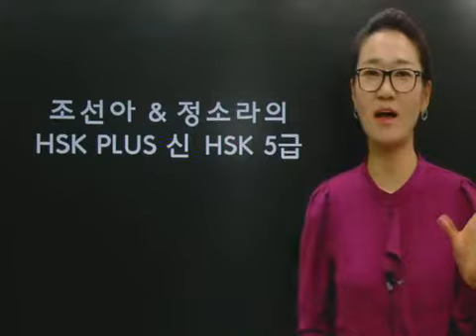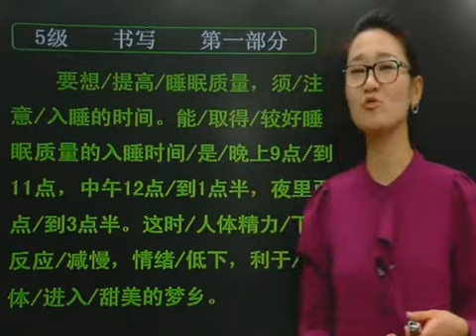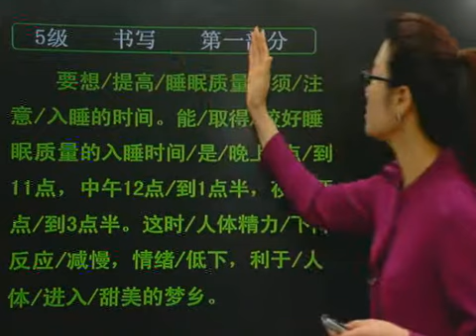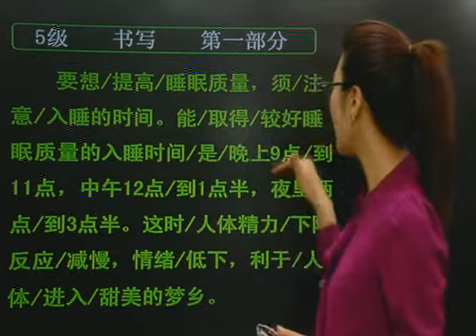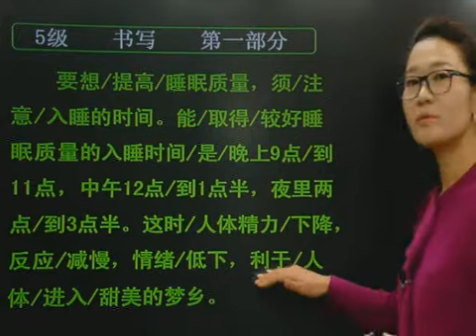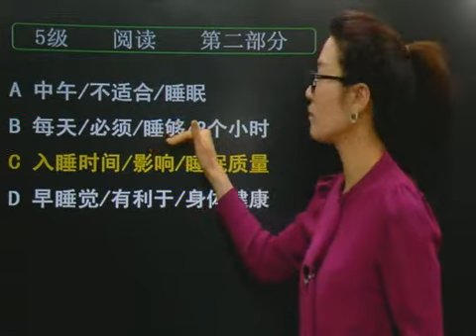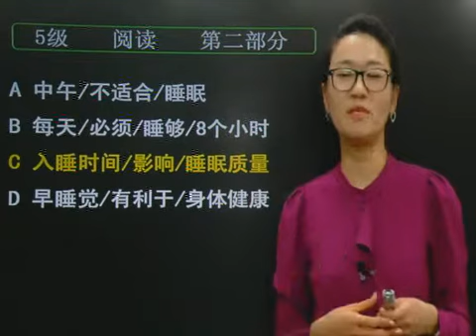[HSK5급 강의]55. 신HSK적중문제 5급 독해 제2부분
대한민국 TOP1위! 중국어시험 전문학원
고려중국센터 조선아&정소라의 신HSK 적중문제!!